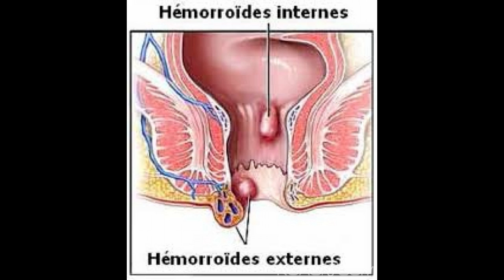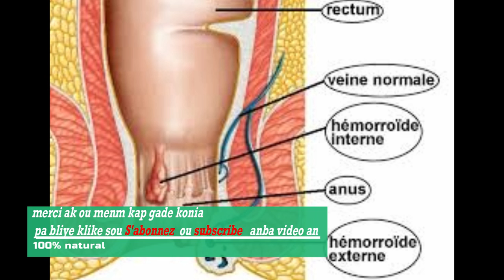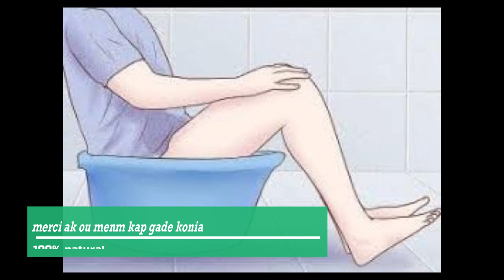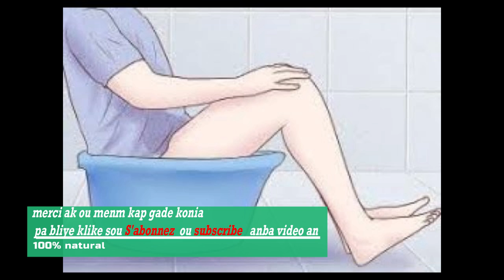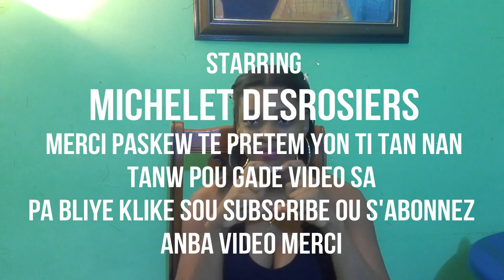TRETMAN NATIREL POU EMOYID REZON KI FEW GEN EMOYID SA DWE MANJE AK BWE OU PA ET LEW DWE AL WE DOKTE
klike sou link sa pouw we pati 1 an TRETMAN NATIREL POU EMOYID REZON KI FEW GEN EMOYID SA KI KOZ LI ET LEW DWE AL WE DOKTE
MESI POU VISIT OU SOU CHANEL LA. SIW C NOUVO PA ALE. SANOU PA KLIKE SOU SUBSCRIBE KI C ABONNE. MESI A TOUT MOUN KI FEL DEJA. MESI ANPIL POU SUPORT NOU SI NOU TA VLE EKRIM. ALE SOU MICHELLE KEVIN JR. OU BYEN MJ HAITI. MW RENMEN NOU ANPIL